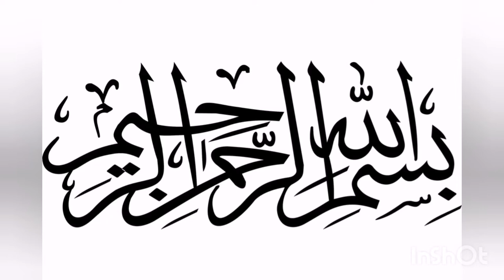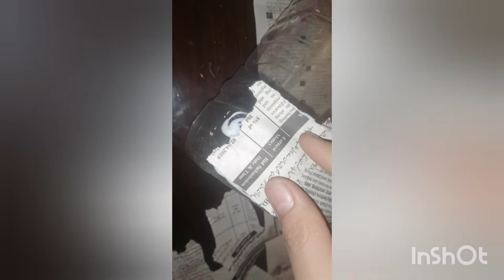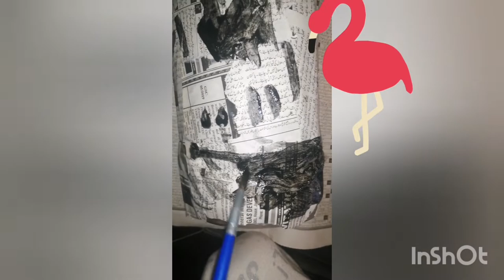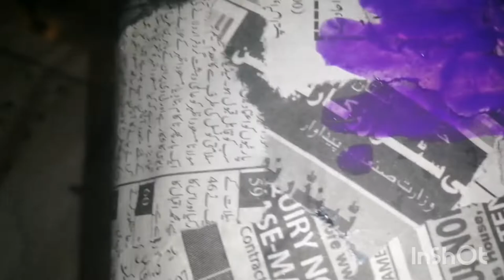Bareerah's piggy bank || how to make piggybank || recycling || pre schooling activities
Show your love and follow me on
Instagram life with bareerah